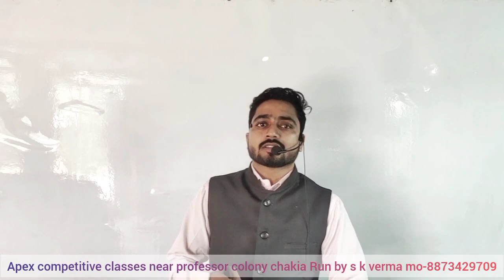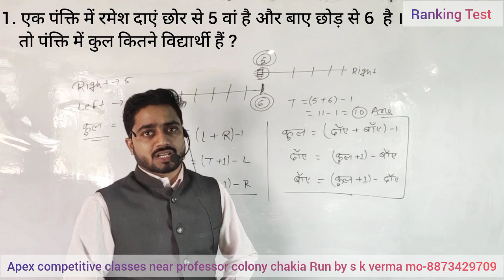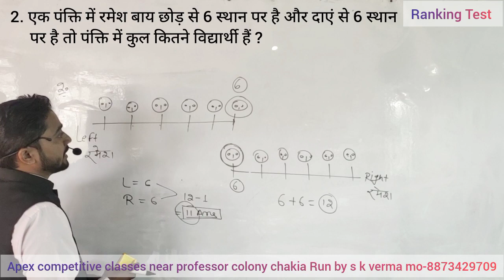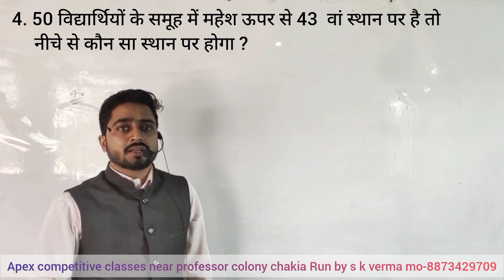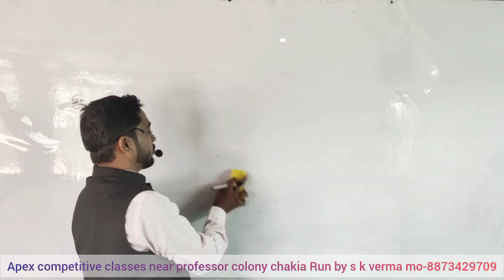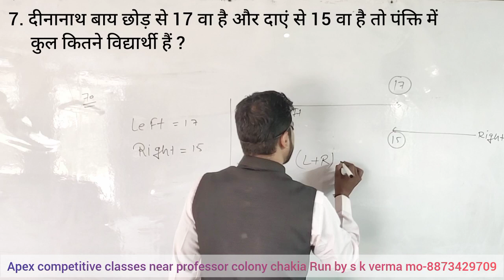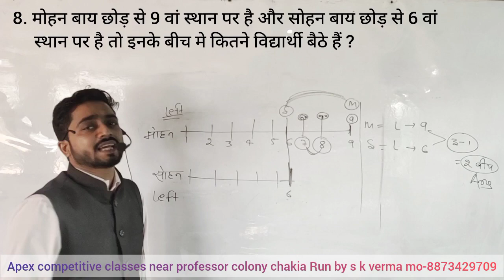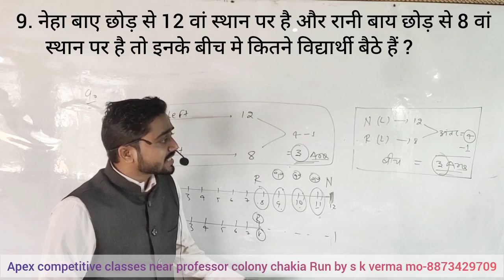RANKING TEST II PART-1 ALL COMPETITIVE EXAM II मात्र 2 सेकेंड में बनाए।। BY S.K.VERMA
RANKING TEST II ALL PART-1 COMPETITIVE EXAM II मात्र 2 सेकेंड में बनाए।। BY S.K.VERMA
coding decoding
blood relation
alphabet series
counting figure
missing number

coding decoding
blood relation
alphabet series
counting figure
missing number

coding decoding
blood relation
alphabet series
counting figure
missing number